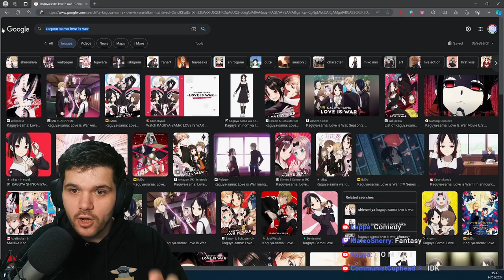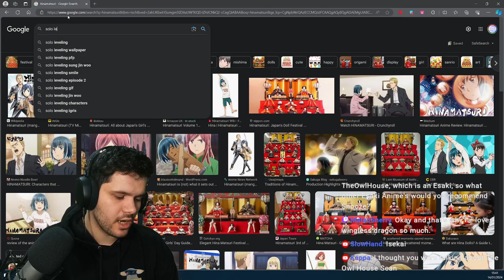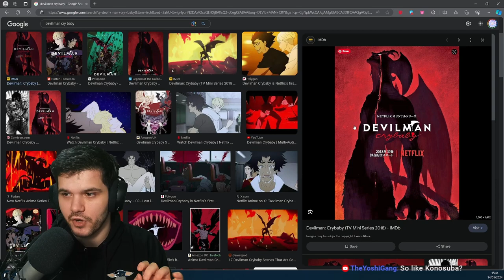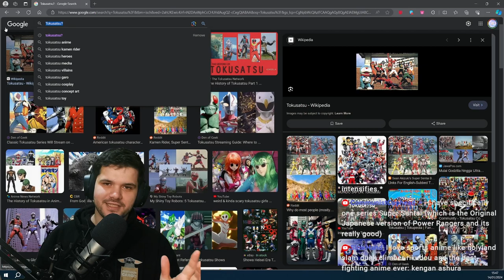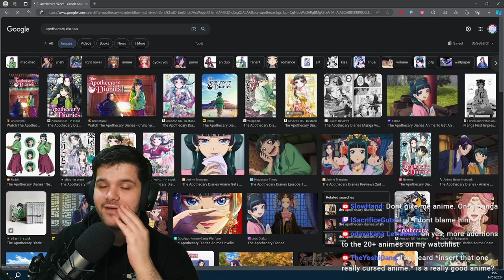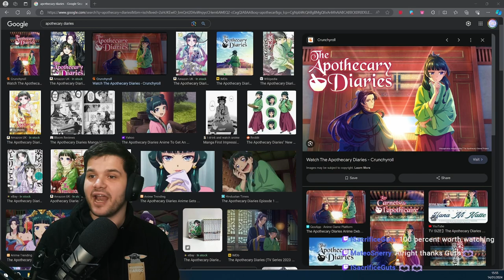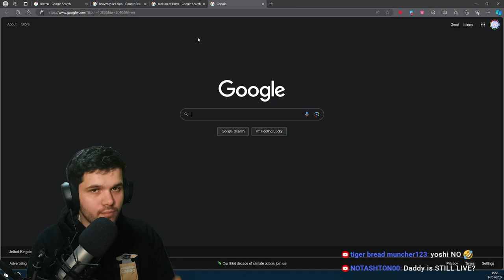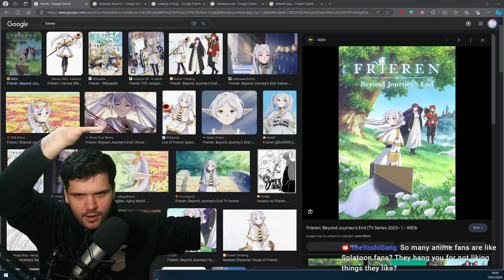The BEST NEW Anime to Recommend to a Friend...